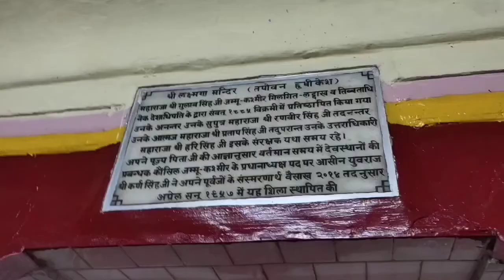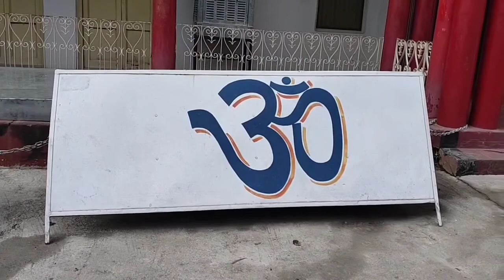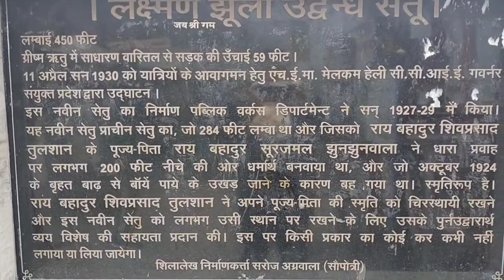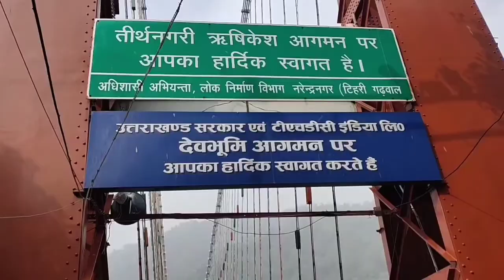लक्ष्मण झूला, रामझूला - ऋषिकेश की कहानी टूरिस्ट गाइड की जुबानी ।। Rajaji Tiger Reserve Uttarakhand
Mythological and Historical Narration of Rishikesh, city in Uttarakhand